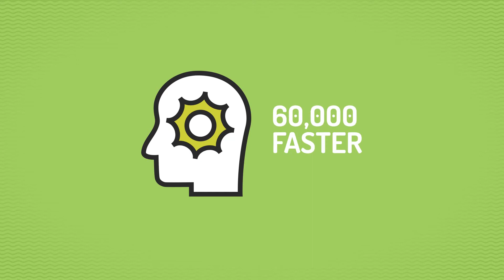Create your own explainer video